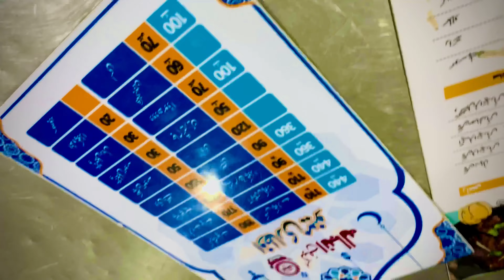Ramzan Ul Mubarik and University Life Awesome weather | Zill E Haseeb | ZZ LOGS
For any Suggestion or Querey write  here in comment section.

I am Zill E Haseeb.